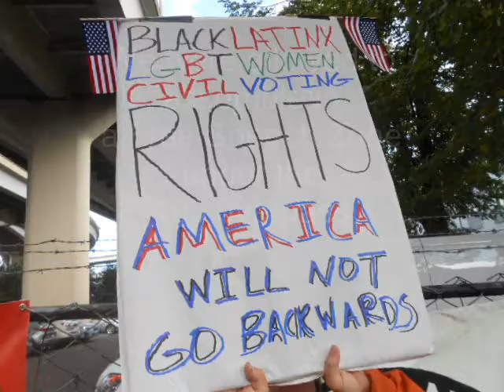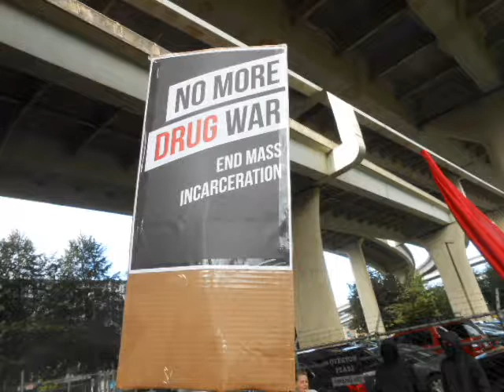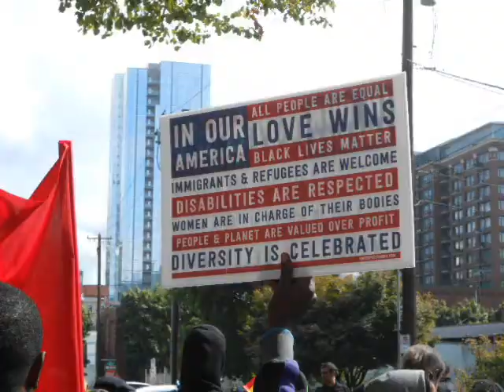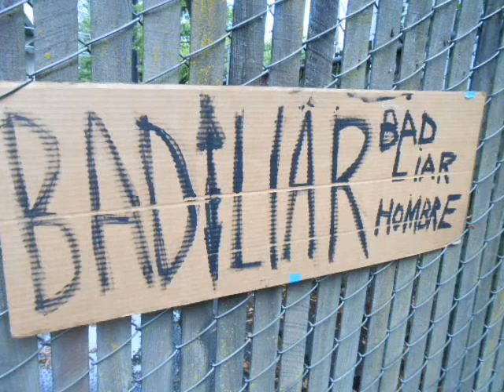Jeff Sessions visit to Portland